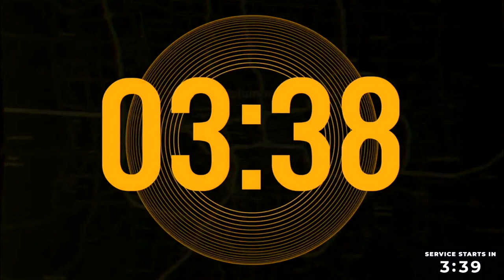One Thing Thou Lackest | Mark Morgan | Awakenings22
Join us for Awakenings 2022!